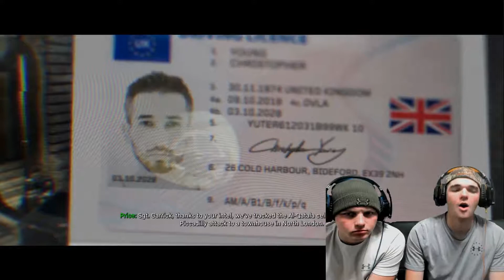ALOHA SNACKBAR | Call of Duty Modern Warfare | Part 2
I thought there would be more pineapple fruit snacks in this video. Instead there was homemade bombs, beautiful women, and surprise surprise. gunfights. This is not a video you will want to miss.